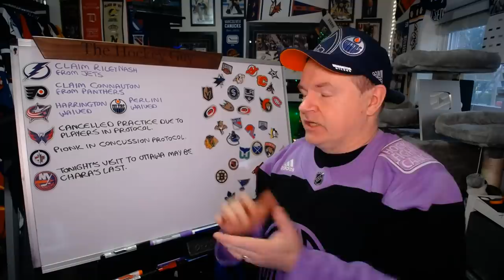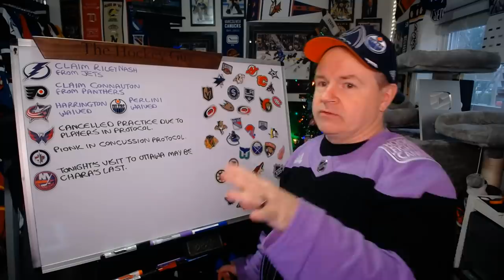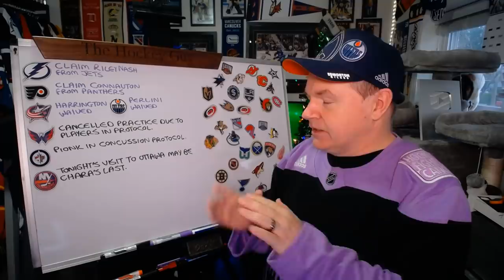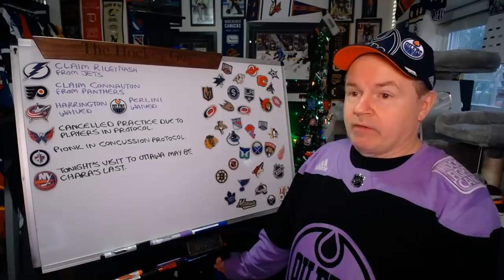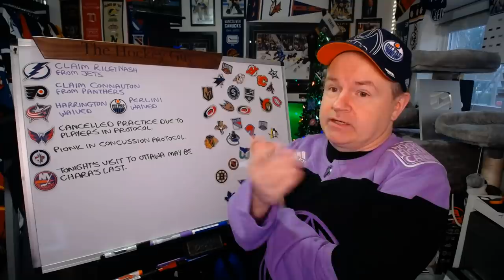Lightning Claim Nash, Flyers Claim Connauton, Pionk in Concussion Protocol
Here is another news video for your Tuesday.

Abbotsford, BC
V2S 8P1

In the USA:
Shannon Skanes
1125 Fir Avenue
Suite 119